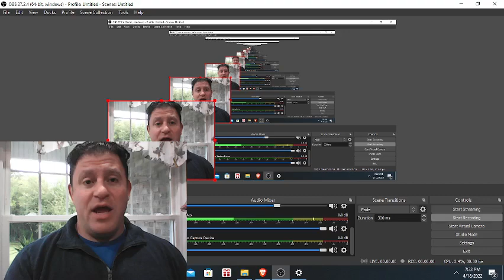Steven Seagal Jesse Enkamp TECHNIQUE BREAKDOWN from a REAL EXPERT w/ 4 Black Belts! Part 1 Aikido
Steven Seagal Jesse Enkamp TECHNIQUE BREAKDOWN from a REAL EXPERT w/ 4 Black Belts! Part 1 Aikido 4 1/2 Hr HIGHLY RATED Self-Defense DVD DON'T BE A VICTIM, SUB to DanTheWolfman & Pew Reviews GET THE PRODUCTS YOU NEED for DEFENSE MOST W/DISCOUNT Below!
YOUTUBERS MAKE $$$ w this Huge Affiliate Marketing Company Oliver Aikido vs MMA BJJ Real Above the Law Reboot Remake Under Siege Martial Arts Journey Rokas Leo Lenny Sly Remy Aikidoka Techniques Breakdown Technical in Japan functional live arm breaks break wristlock throw StevenSeagal Aikido Viking Samurai best fight scenes reaction video

Martial Arts Journey vs Hard2Hurt vs Sensei Seth vs Ramsey Dewey vs Master Wong vs Rokas vs Karate Nerd vs Jesse Enkamp vs Icy Mike drama news talk feud war Firearms Training Gun-Fu Gunfighting fighting Gun Guns Pistol Pistols Revolver mrgunsngear thefirearmguy hickok45 yankee marshal Paul Harrell hrfunk sootch00 gun sam asp active self protection lucky gunner ammo ammunition sagedynamics ballistics gel testing jhp hollow point 9mm .45 .357 magnum .38 .22lr